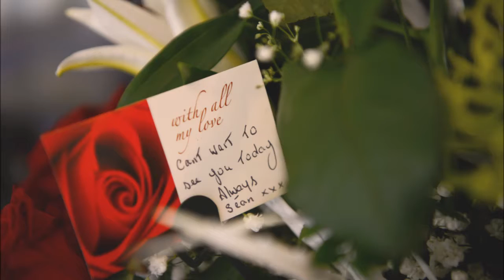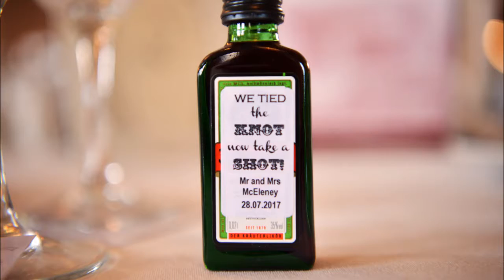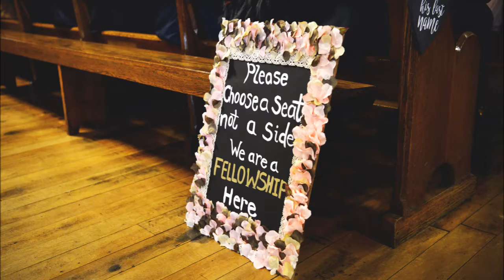Lisa Lynch Photography